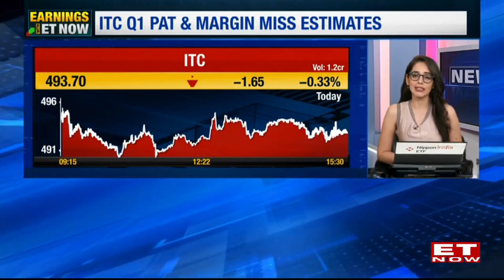ITC Q1 Report: Profit Flat, PAT & Margin Miss Estimates – What’s Next for ITC Shares? |Stock Market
ITC Q1 Report: Profit Flat, PAT & Margin Miss Estimates – What’s Next for ITC Shares?